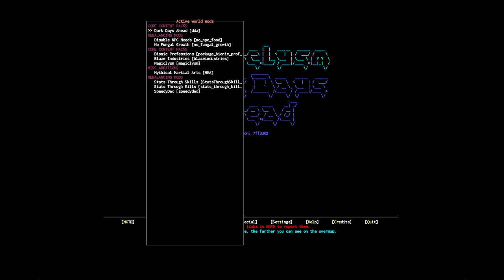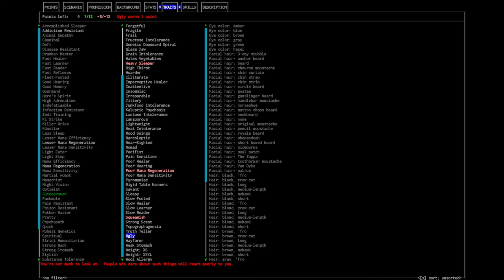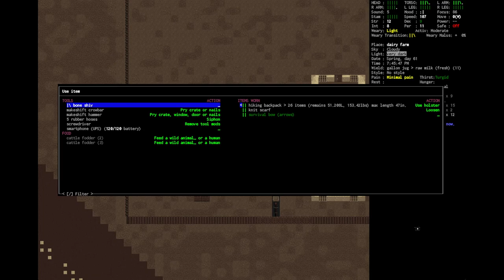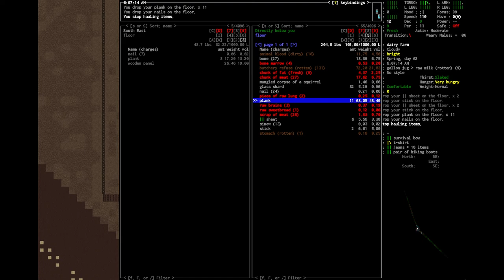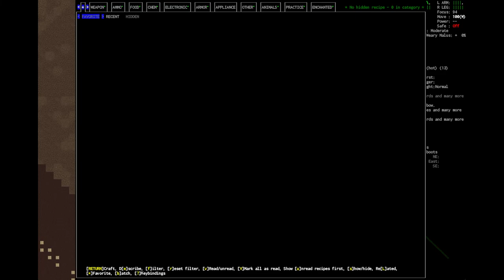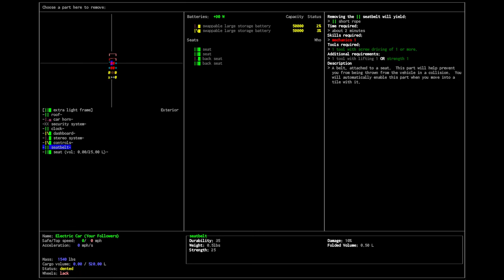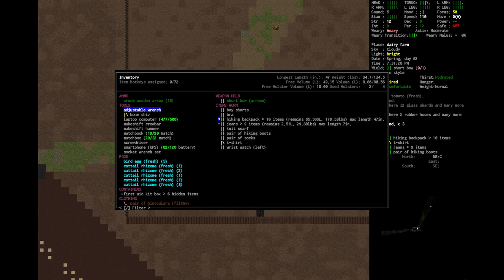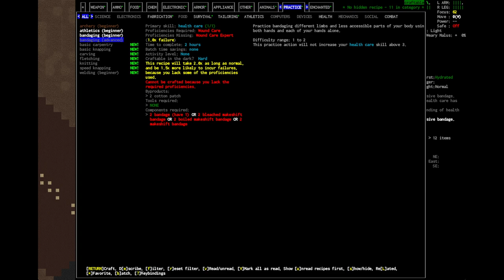Mangg Plays Cataclysm: Bow Only - Part 1